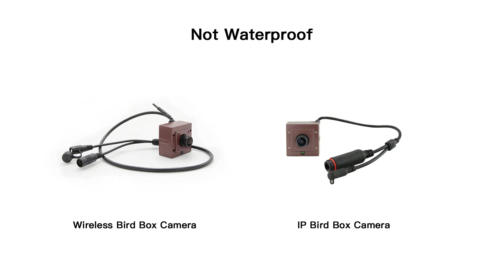Ist die Vogelbox-Kamera wasserdicht?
Vogelbeobachtung ist eine beliebte Aktivität für Naturliebhaber oder Vogelbeobachter, um den Spaß beim Beobachten schöner und hübscher Vögel zu genießen. Die Vogelbox-Kamera ist eine winzige Kamera, die Vogelbeobachtern helfen kann, in Echtzeit Vögel zu sehen, die in den Vogelhäusern nisten oder einige der aufregendsten Momente aufzuzeichnen, um sie mit Vogelliebhabern oder der Familie zu teilen. Es gibt verschiedene Arten von Nistkastenkameras, es gibt den traditionellen Typ und die Outdoor-Vogelkastenkamera als Option. In diesem Video werden die beiden Arten von Vogelhauskameras verglichen. Und Sie erhalten die Antwort auf die Frage, ob die Vogelbox-Kamera wasserdicht ist oder nicht.